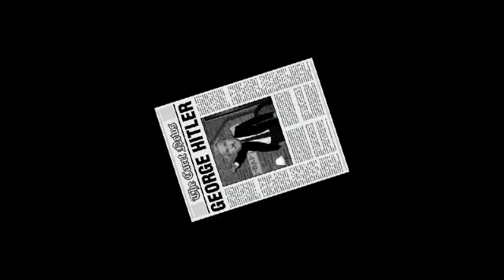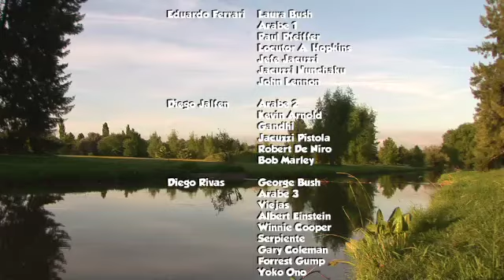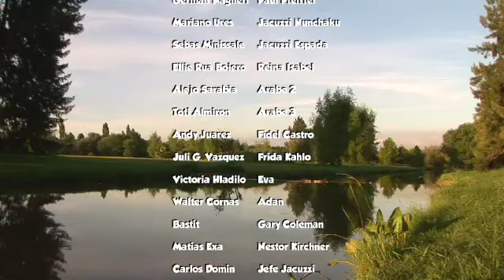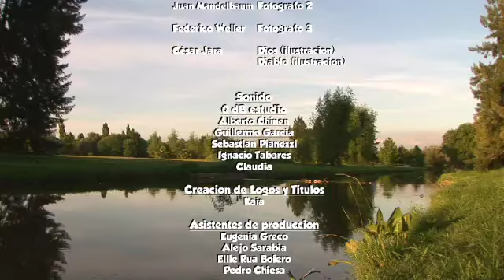The Carets ENGLISH VERSION (3 of 3)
A hilarious 24 minutes show made in Argentina, now in English and waiting for some American TV comedy channel to finance the next episodes.

The Carets is an original short form program that parodies television series, films and world famous personalities through biting and irreverent humor, but with an innovative narrative because of the completely new visual universe created; filmed with actors who use carton masks the entire time.

Tel:   Hernan Tchira
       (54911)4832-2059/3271